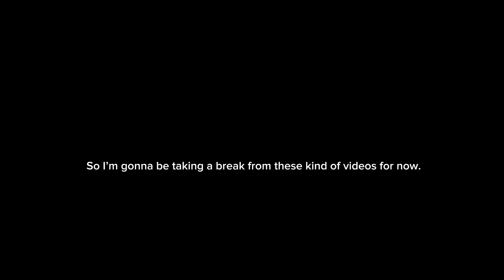BMW Horn Compilation!